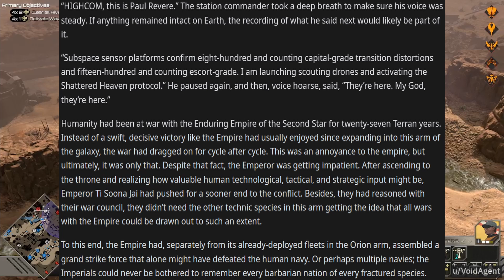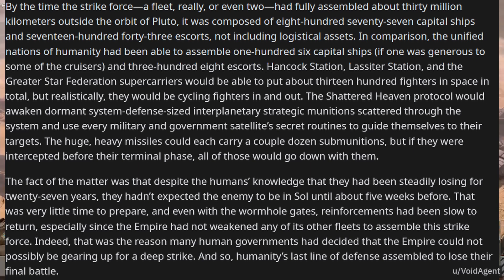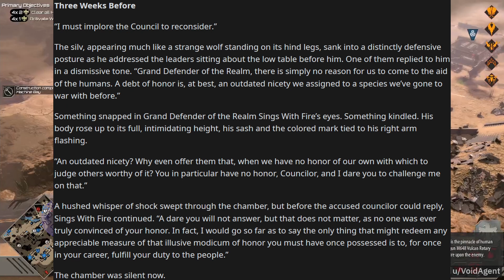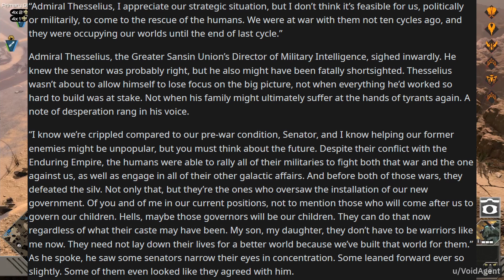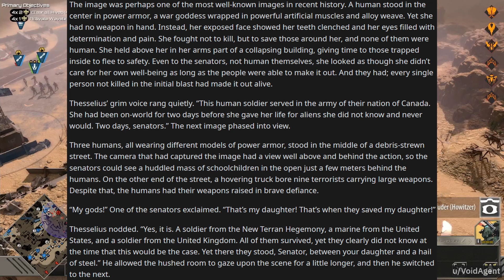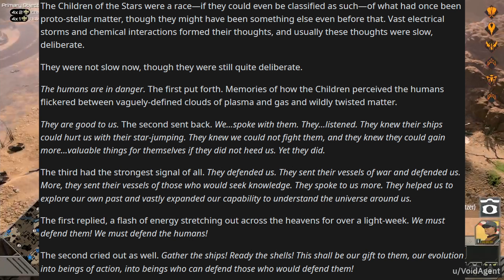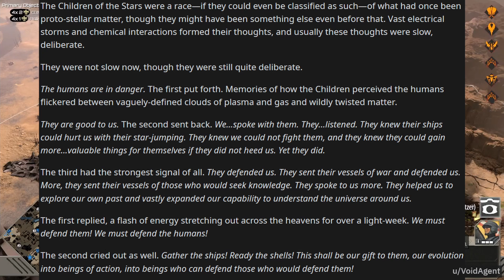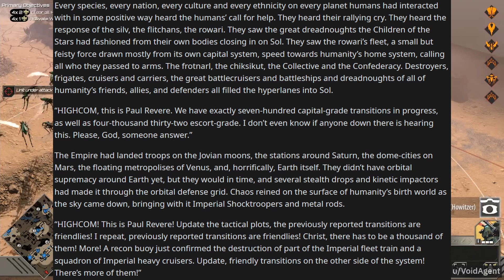[HFY] A Thousand Ships [ A Story By Void Agent ]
Links to sauces:
Void Agent

Music/Sounds used (Sunset Dew by Lupis Nocte)